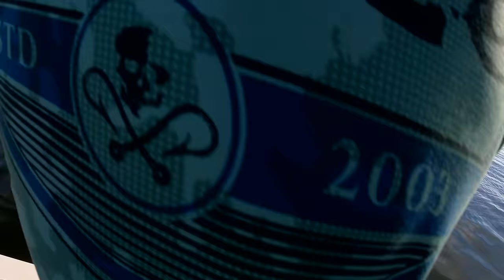Fishing With the Dolphins in Florida!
Join Astrid de Gruchy and the Salt Life team for an inshore fishing trip in Pine Island, Florida. Can you guess the biggest fish we'll catch?!

Check back for new content every Tuesday and every other Friday!